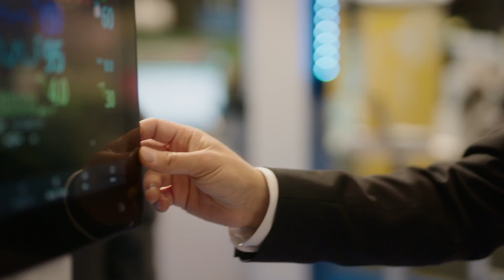Vitalis 2023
Vitalis är Nordens ledande konferens och utställning kring eHälsa och framtidens vård och omsorg. Vitalis 2023 arrangerades den 22-25 maj på Svenska Mässan i Göteborg.